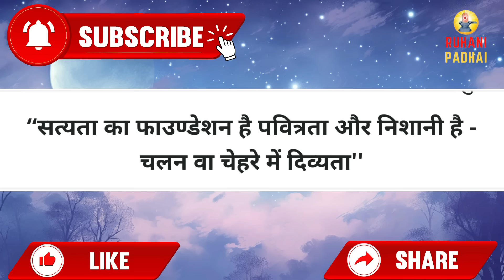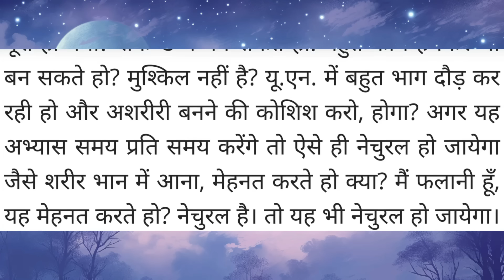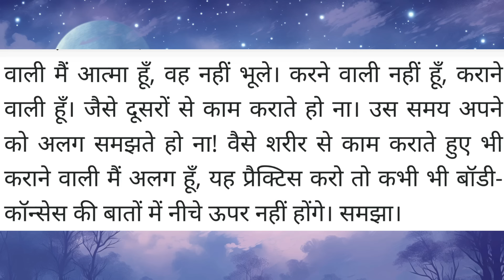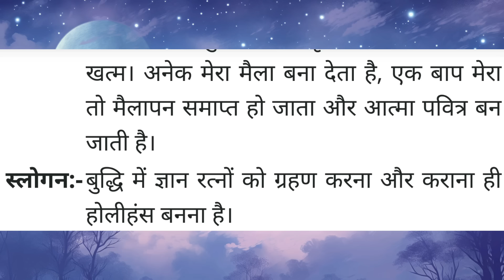Aaj ki Murli / 29 October 2023/ आज की मुरली 29-10-2023 | Daily Murli / Today murli / aaj ki murali